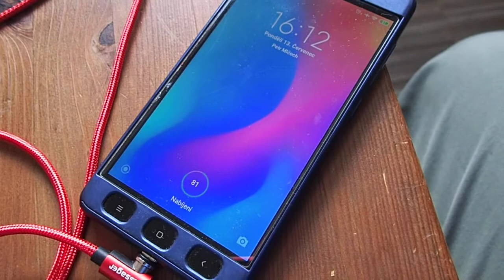Essager Magnetic USB Charging Cable.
In lengts 1m and 2m.